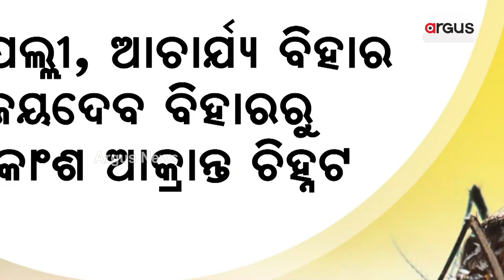BMC Fails To Control Dengue Menace